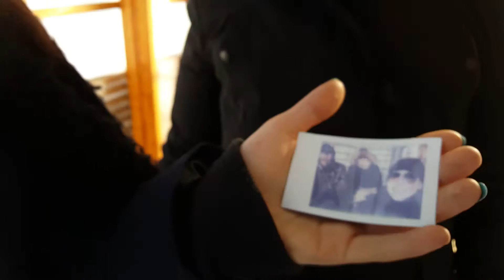MmJay - Les Misérables Katrina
Katrina doesn't like the cold. I think we've established that fact at this point.